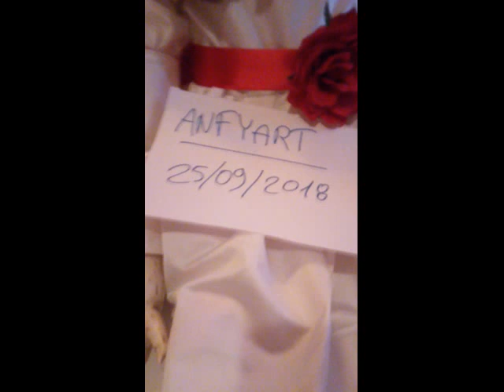Annabelle Replica Life Size 1:1